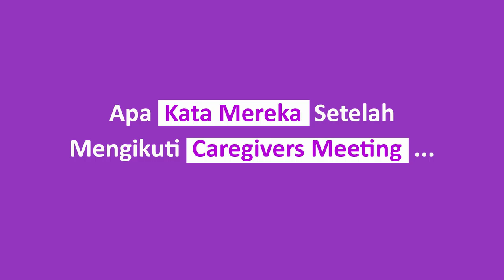Caregivers Meeting - Caregiver Testimonial - Sulis